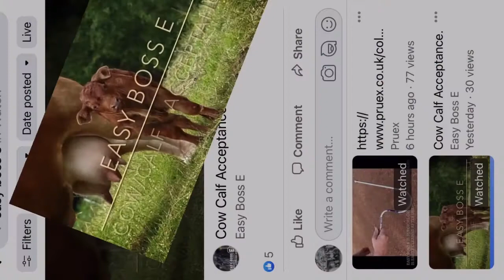Calf acceptance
Using the EasyBossE  - distract the cow so the calf can safely suckle